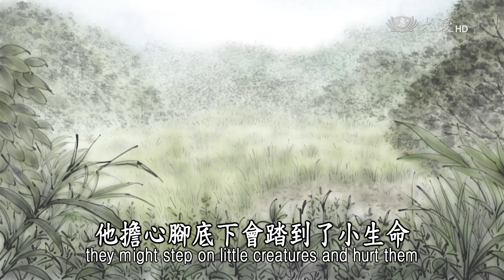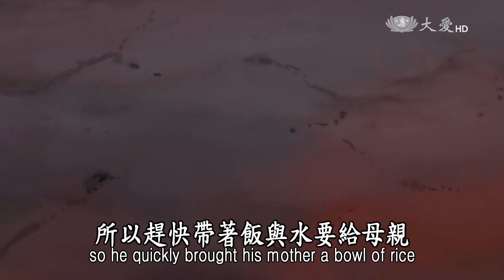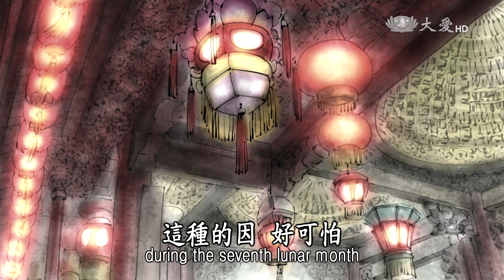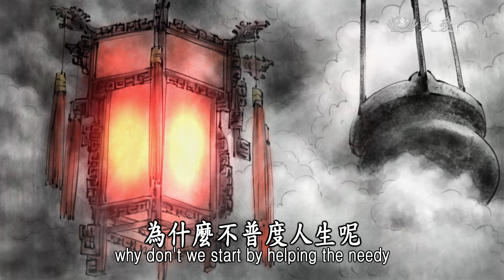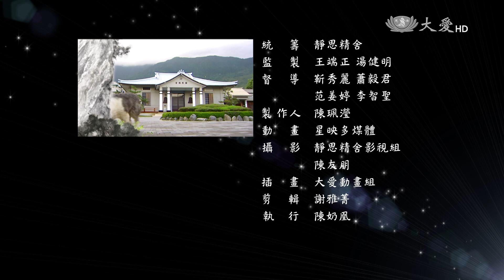【證嚴法師說故事】20150809 - 目犍連尊者救母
Stories told by Master--Ven. Maudgalyayana Saving His Mother--華人系統大部分到了農曆七月總是拜拜、普度，為什麼要普度?其實都是來自於佛教的故事，因為印度的氣候很熱，而且在夏天 蟲 蛇等等，都會爬出來，佛陀擔心弟子們打著赤腳走出了叢林，腳底下會踏到了小生命，所以佛陀就在印度的夏天，要供僧、供佛的人他們來供養，讓修行者安心修行。